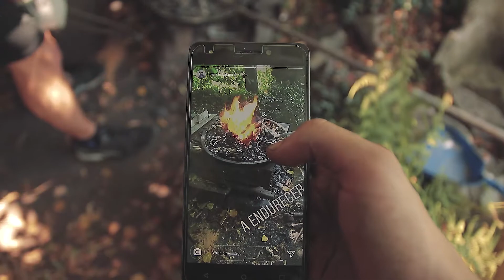Summer 2018 | Forging a Tanto Knife - Episode 2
I continue making a japanese Tanto Knife.